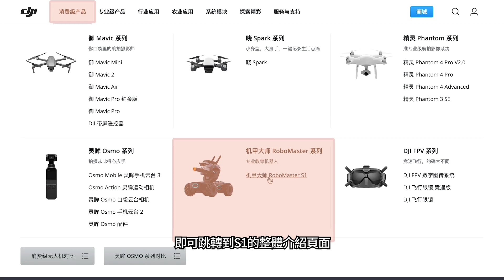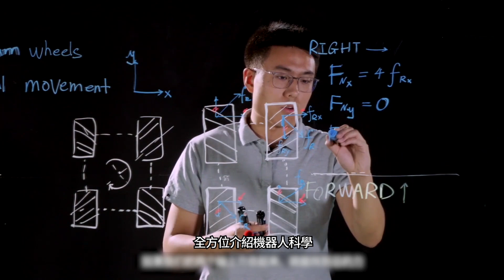大疆RoboMaster S1機甲大師配套教育課程指引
大疆RoboMaster S1機甲大師教育機器人同時配套了系列教學課程，歡迎搜索觀看~